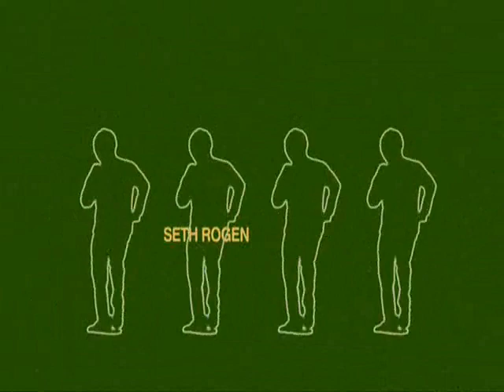04 Feel it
Superbad cut scenes
Beat made with FL demo

peace up